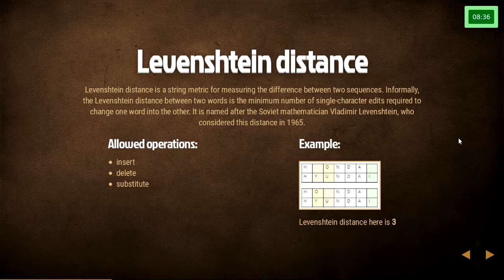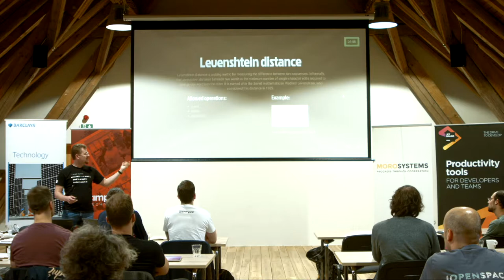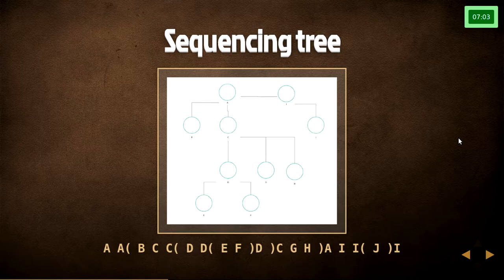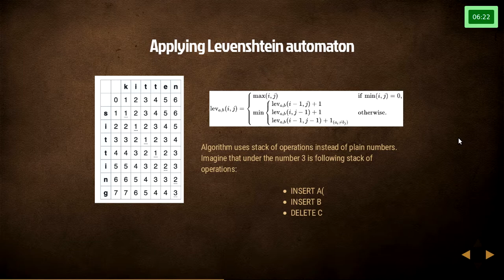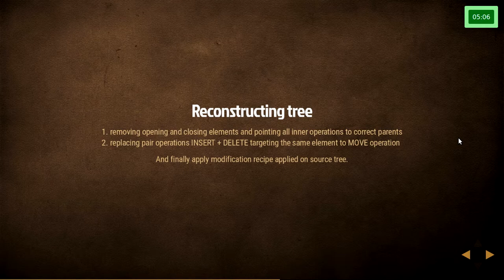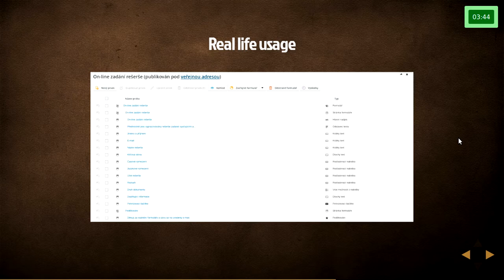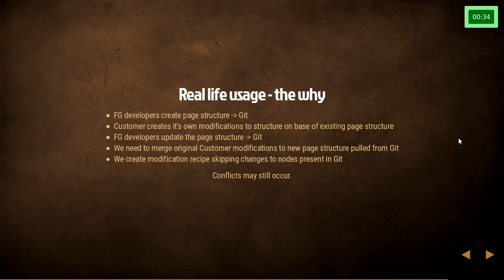Jan Novotný - Levehnsteinův algoritmus pro synchronizaci objektových stromů